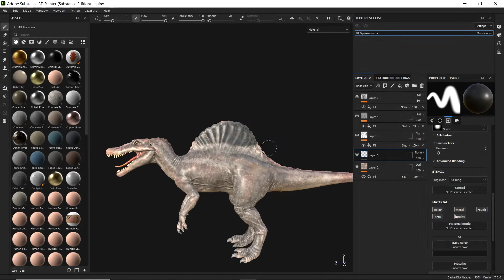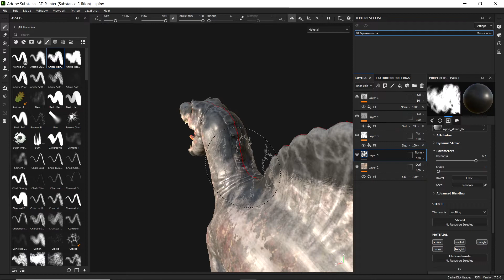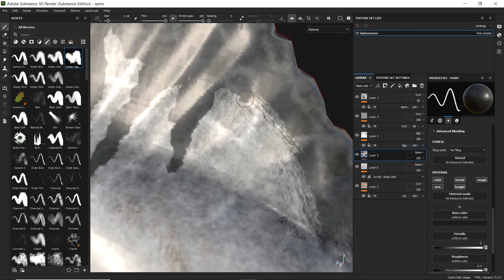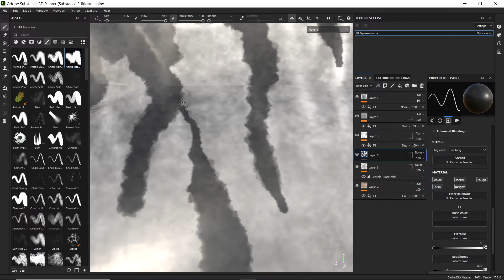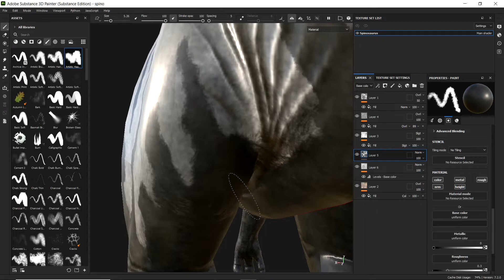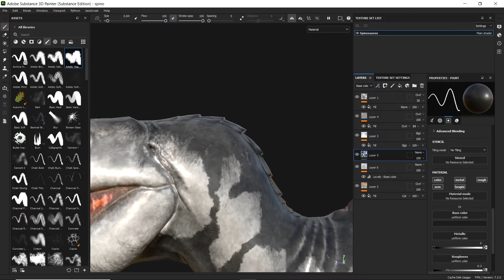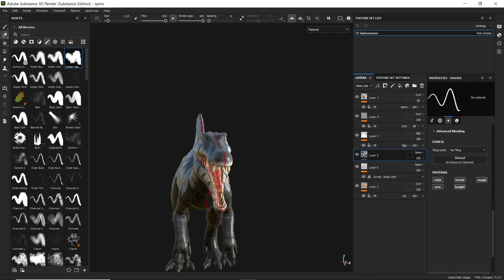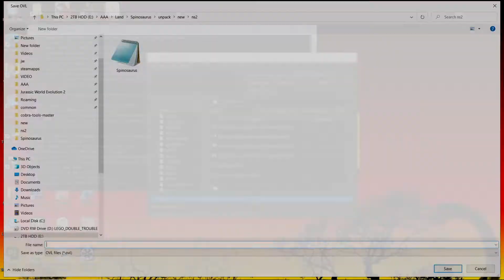New Spinosaurus Skin - Jurassic World Evolution 2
Help me grow the channel! Every "like", comment, and veiw counts. Please help me by leaving a comment, liking the videos, and watching as much of each video as possible. I really appreciate it!

Terrible Raptors is a channel I created to share my love of dinosaur based games.